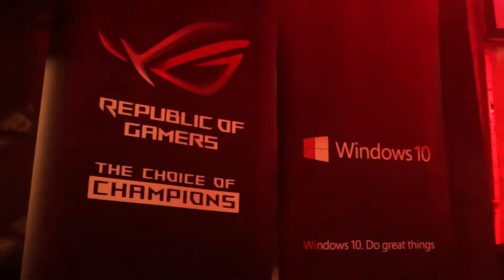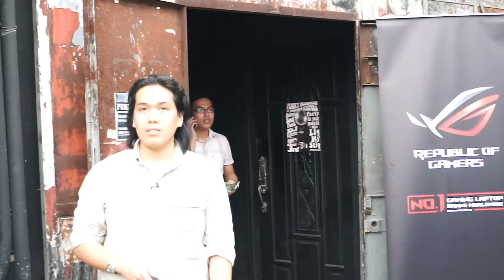BTWT - Legendary 20 - ASUS GX700 Reveal - with Bloopers!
What...I can't even. that's a nasty piece of hardware.